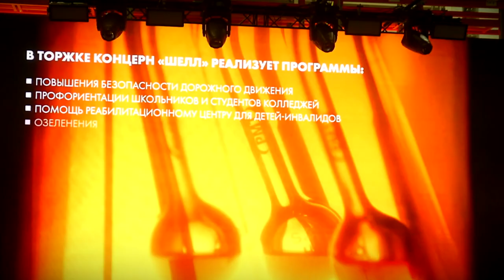В Торжке стартовал новый этап инвестпроекта компании «Шелл»